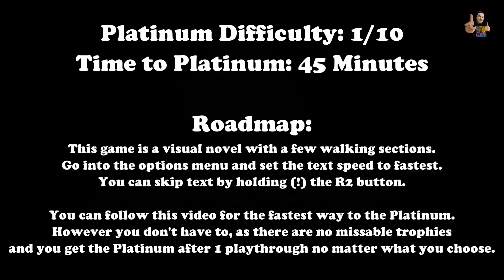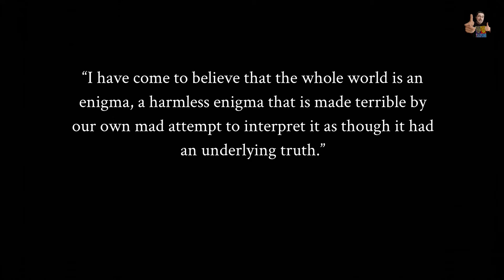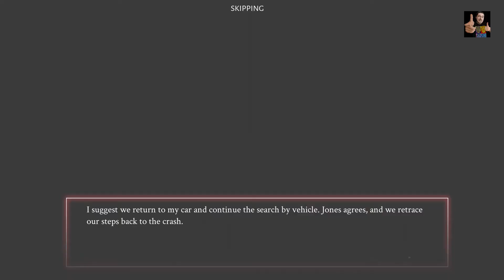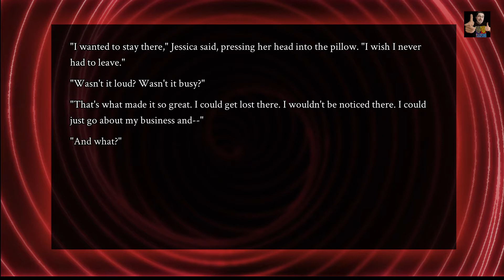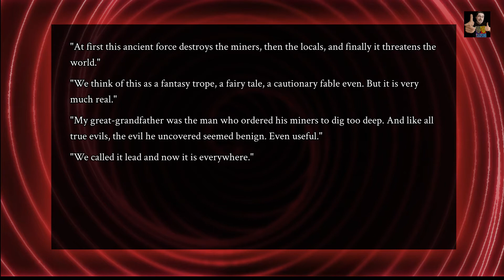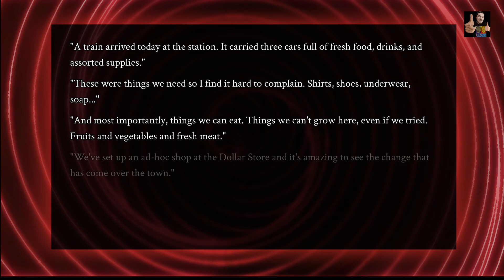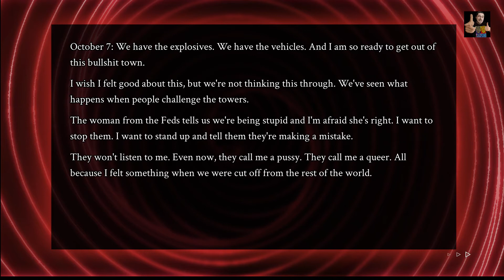CRIMSON SPIRES - 100% Walkthrough (Platinum Trophy / 1000G Guide + Roadmap)